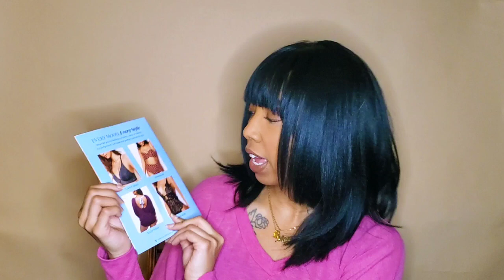Lingerie Unboxing & Try On Haul | ADORE ME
Hey Gems!!

Today I am BACK with another haul from one of my favorite lingerie brands, Adore Me!!

Grab a glass of wine and some popcorn while I unbox and try on lots of goodies!!!

Shop Adore Me below!!!

Items Shown In Order

Carly
Suzie
Clarisse
Sam
Venasha
Corina
Tihana
Lisette
Signe
Kimmy
Nikki
Leto
Nymphadora
Dusana
Danaide

My other videos featuring Adore Me

Make sure you checkout my blog!!

Save some money from some great brands below!!

Music credits-
Ricci Beats